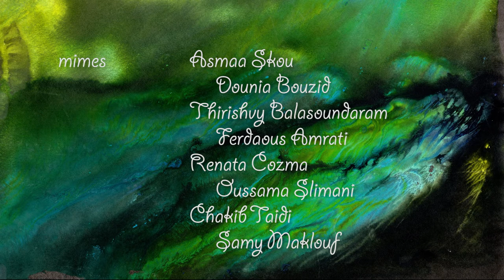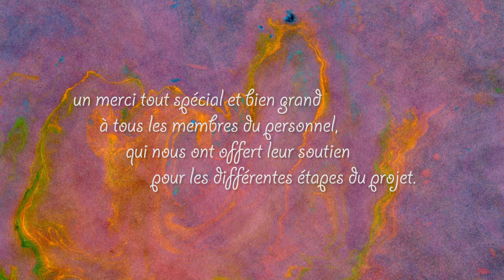À la porte !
École secondaire Louis-Riel

Synopsis : Un clown voit son sommeil perturbé par des sons étranges, qui l’entraînent dans des mondes parallèles habités de créatures hostiles.

Équipe de production :

David Bustamante
Ferdaous Amrati
Catalin Calalb
Adam Azguem
Oriol Camiré
Thirishvy Balasundaram
Viktor Dimitrov
Dounia Bouzid
Mathieu Gonçalves
Marine Coulombe
Dia Messaoudi
Justin Dionne
Clémence Paré
Yerson Esparaza Gutierrez
Lucca Pineiro
Samy Maklouf
Faeqa Rhaman
Yahya Tabet
Isaac Thériault
Jamel Yahiaou
Renata Cozma
Angelica Duré
Noémie Filion-Patoine
Emy Fortier
Mathis Godot
Rebbeca Le
Lorie Pronovost
Oussama Slimani
Chakib Taiidi
Asmaa Skou

Avec l'aide de : Charlotte Brousseau

Notre film est composé de scènes accélérées en majorité et de quelques plans en pixilation, technique utilisée dans «Les Voisins» de Norman McLaren (1963), entre autres. Cette oeuvre aborde la violence de manière humoristique, laquelle est tantôt atténuée, tantôt accentuée par le biais de l'animation image par image ainsi que le bruitage et le jeu d'acteur. Nous avons tenté de recréer un peu cela avec notre «À la porte !»